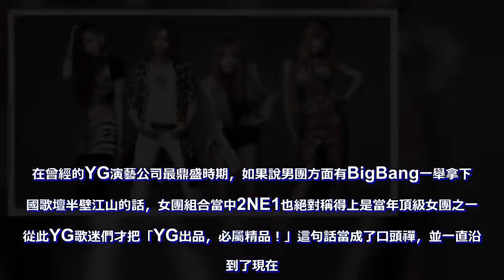YG一姐CL減肥後首度現身！即將出演Black Eyed Peas最新MV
在曾經的YG演藝公司最鼎盛時期，如果說男團方面有BigBang一舉拿下韓國歌壇半壁江山的話，女團組合當中2NE1也絕對稱得上是當年頂級女團之一。從此YG歌迷們才把「YG出品，必屬精品！」這句話當成了口頭禪，並一直沿用到了現在。而這支YG旗下第一支愛豆女團解散之後，曾讓很多人感到惋惜。不過今年平昌冬季奧運會上，作為YG一姐的CL出現在閉幕式舞台，多多少少讓很多曾經喜歡2NE1的粉絲們找到了安慰。看到的當年那個舞台上永遠都那麼自信的CL，很多人不禁都問為什麼梁鉉錫這麼多年來都沒有讓她回歸呢？  因為通過社交網絡平台，CL曾公開詢問老闆自己的具體回歸時間，這讓外界紛紛猜測梁鉉錫是不是把CL遺忘掉了。還有人說，因為她身體發福，所以梁鉉錫沒搭理她。事實上，真的是這樣嗎？當然不是！看看CL前面的修飾詞。那可是「YG一姐」。即使梁鉉錫再怎麼沒腦子，作為一家公司的老闆，不可能把她自己遺忘掉的歌手參加冬奧會這麼隆重的閉幕式舞台吧？  讓她參加這個舞台其實是別有用心的。因為未來這幾年裡，YG的目標就是一個！進軍美國市場。而作為老闆，梁鉉錫本人更是比誰都知道CL的才華。畢竟BigBang入伍之後，YG旗下能真正進軍美國市場，並獲得成功機率的歌手目前看來只有CL和BLACKPINK四個少女們了。終於，YG方面剛剛宣布了BLACPINK來年正式登陸美國市場之後，作為梁鉉錫的另一個solo頭牌，CL也要正式出擊了。因為她本人即將出演美國著名的嘻哈樂團Black Eyed Peas的最新MV。並且會參與到Black Eyed Peas全新專輯當中的第六首歌曲《Masters of the Sun》。Will.i.am親自製作的這首歌相信一定不會讓嘻哈粉絲們失望的。屆時CL會以solo女Rapper的身份參與到這首歌裡面。很厲害吧？  所以別再說YG不務正業了。從某種角度來說，SM和JYP在走掙錢路線的時候，只有YG還一直堅持音樂路線。更嚴謹一些的話，是堅持走面向歐美市場的音樂路線。一出道就參與Black Eyed Peas的專輯，試問三大演藝公司當中哪家能得到這種待遇和音樂方面的認可呢？所以明年BLACKPINK的美國之行同樣也讓人非常期待！。